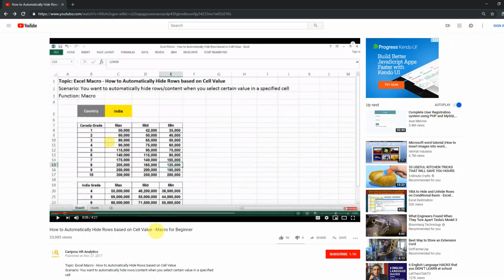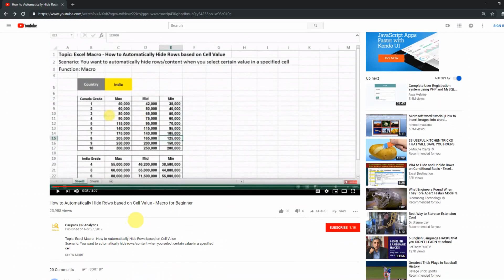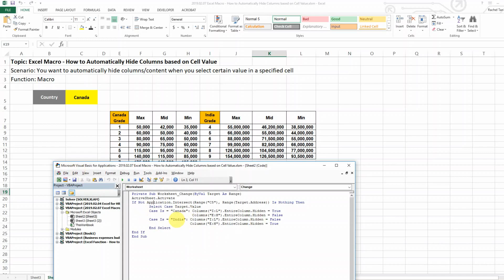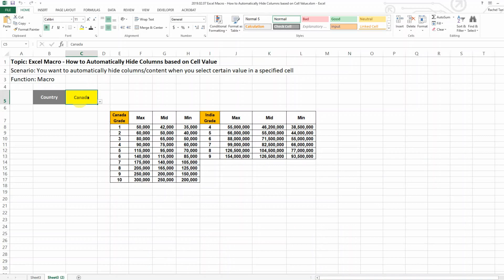How to Automatically Hide Columns based on Cell Value - Macro for Beginner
Topic: Excel Macro - How to Automatically Hide Columns based on Cell Value
Scenario: You want to automatically hide columns/content when you select certain value in a specified cell
Function: Macro

***Macro Code***
Private Sub Worksheet_Change(ByVal Target As Range)
ActiveSheet.Activate
If Not Application.Intersect(Range("C5"), Range(Target.Address)) Is Nothing Then
        Select Case Target.Value
        Case Is = "Canada": Columns("I:L").EntireColumn.Hidden = True
                            Columns("E:H").EntireColumn.Hidden = False
        Case Is = "India": Columns("I:L").EntireColumn.Hidden = False
                           Columns("E:H").EntireColumn.Hidden = True
        End Select
End If
End Sub